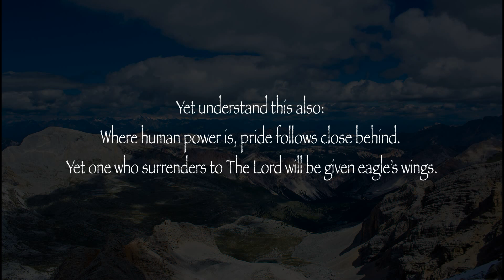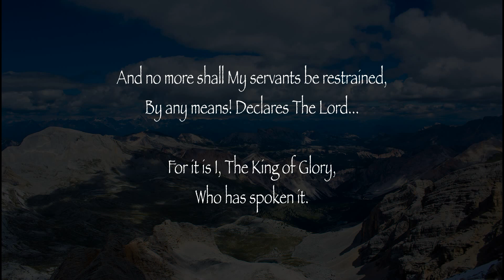Words To Live By 118: "Unrestrained"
From THE VOLUMES OF TRUTH - Words To Live By... More Words of Wisdom From The Lord, Our God and Savior